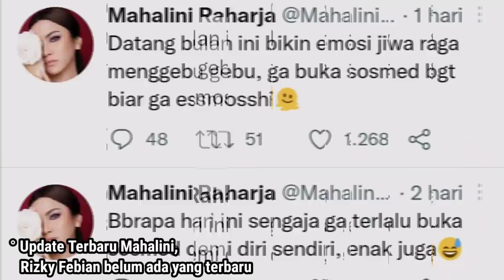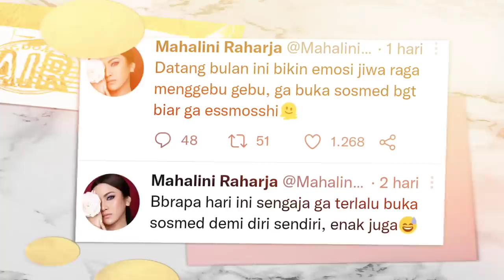Update Terbaru Rizky Febian & Mahalini di Bali, Putra Mahkota Dinasti Tambun Bakal Pinang Putri Bali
Selamat datang di Denpasar Bali, putra mahkota dinasti Tambun, Rizky Febian..

Selamat, Anda mendapatkan salah satu putri terbaik Bali, ayo silahkan dipinang, aku yakin para idola sangat setuju hehehe. Iyakan iya dong 🤣, Selengkapnya di YouTube Channel Berbagi Cerita (CBC).